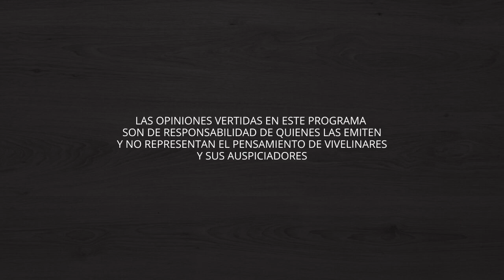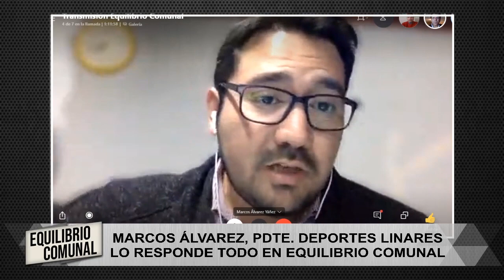Marcos Álvarez habla de crisis en Deportes Linares | Equilibrio Comunal E19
Síguenos @ViveLinaresCL